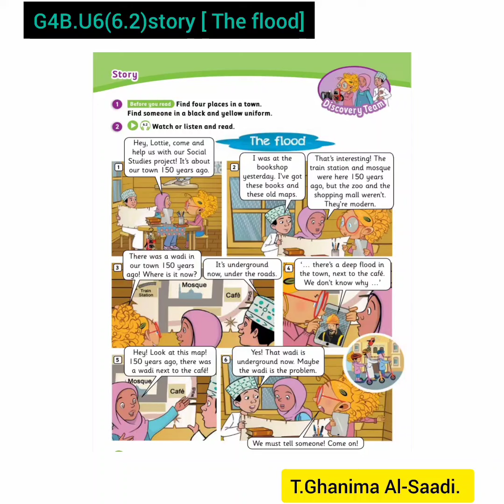G4B.U6 (6.2) story [ The flood ]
Watch or Listen and read.